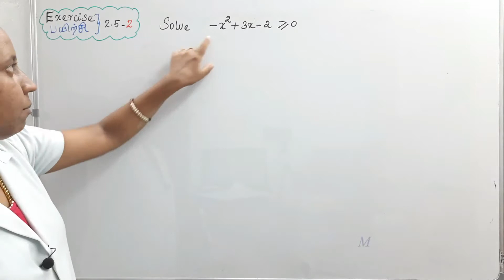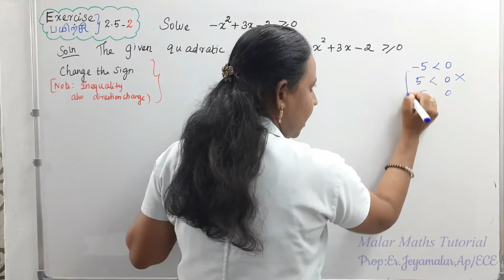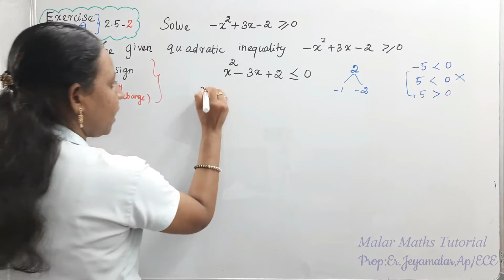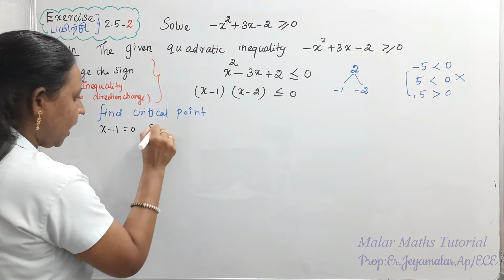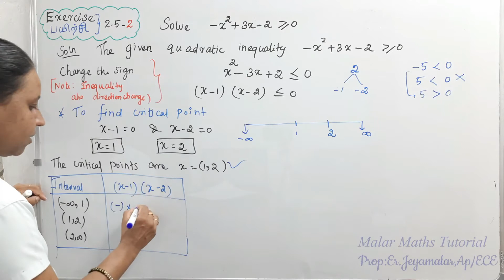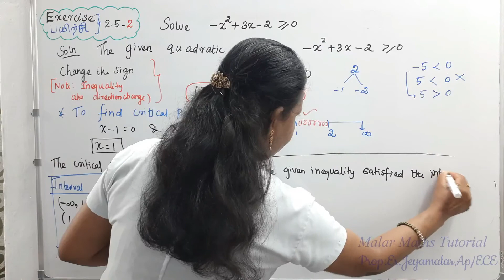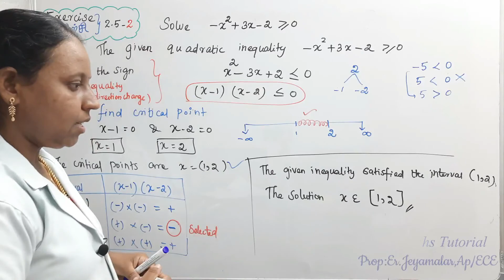TN 11th Maths|Chapter-2|EXERCISE(பயிற்சி)-2.5 Q.no:1